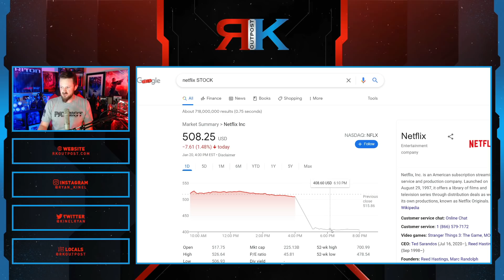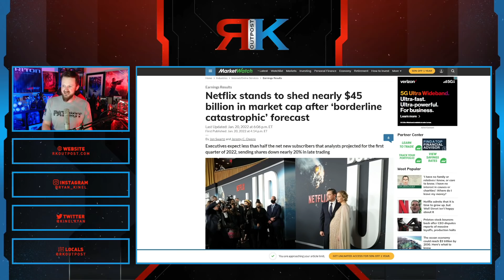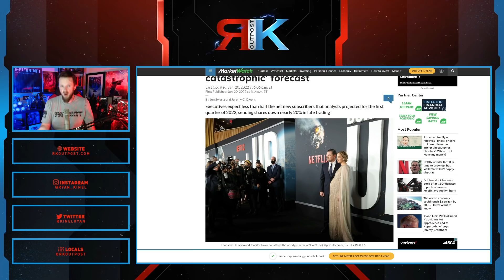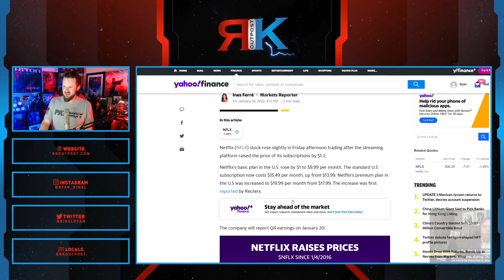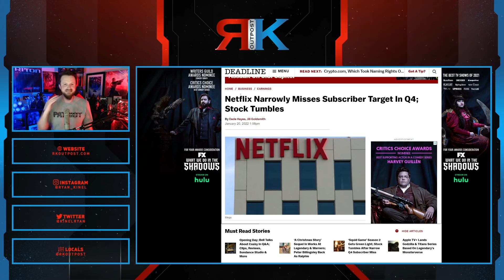Netflix Stock TANKS, Investors Panic! | Subscribers STALL OUT, Lose $45 BILLION In Market Cap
A HUGE thank you to the following Patrons!:
Master Level:

Knight Level:

Mike Jackson -
Saberian Dream –
Rushin Bob -
Padawan Level:
Optimus Prune -
R R -